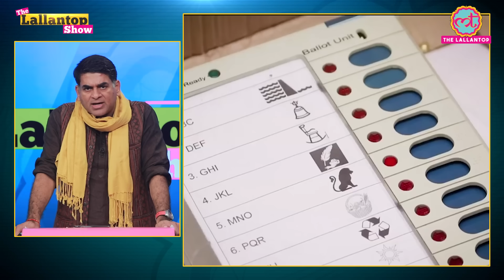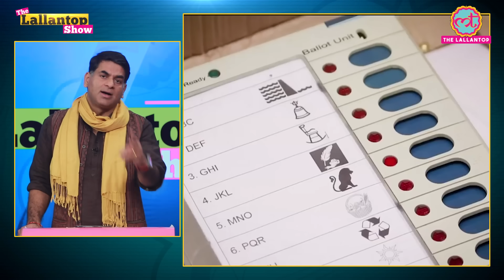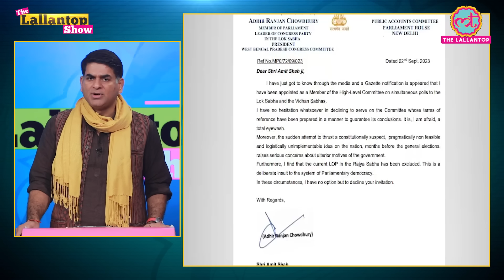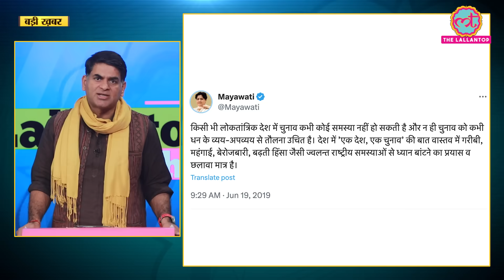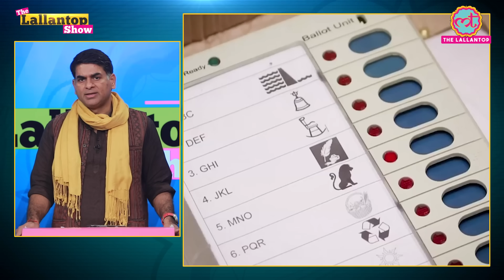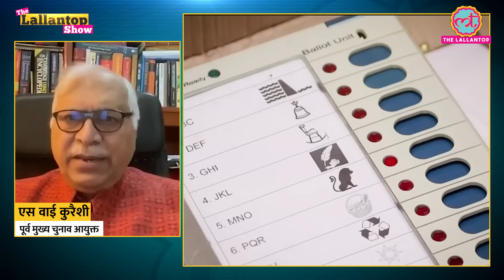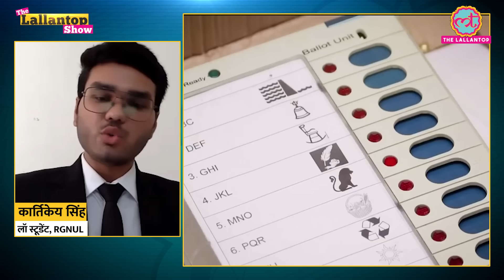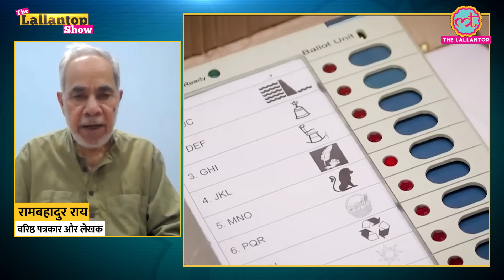One Nation One Election से किसको होगा तगड़ा नुकसान? Loksabha Election 2024 | Rahul | Modi | LT Show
The issue of one country one election is being debated in the country. Political parties are presenting their arguments in favor and against it. The debate of OneNationOneElection is not new to the country. In today's The Lallantop Show, we have tried to understand the process of One Nation One Election. Along with this, we have thrown light on all aspects of this issue through experts.